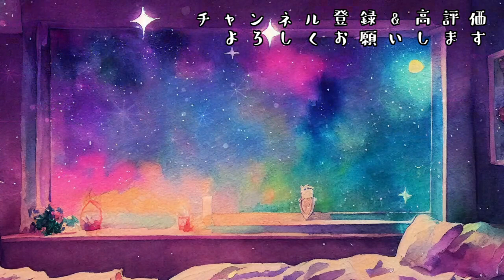【ドラクエ2】僕たち私たちはロトの子孫です！＃09【初見・リメイク版】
きんのカギをゲットしたので色んなところをレリーズしまくりました！
そして、己の強さにうっすら気づき始めます。